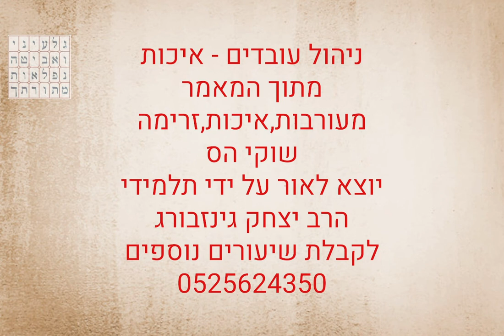מעורבות ההנהלה בעסק | יהושע הס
מעורבות ההנהלה בעסק, האצלת סמכויות ואיך יוצרים אוווירה בשיטת התאגיד הדינמי שיעור 2.
מתוך מאמר: מעורבות, איכות, זרימה.

מאת שוקי הס